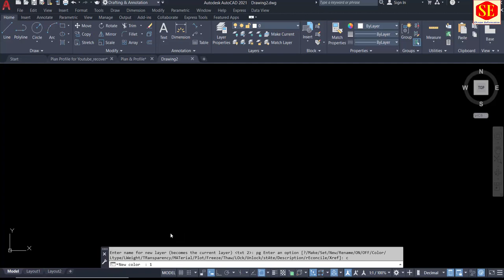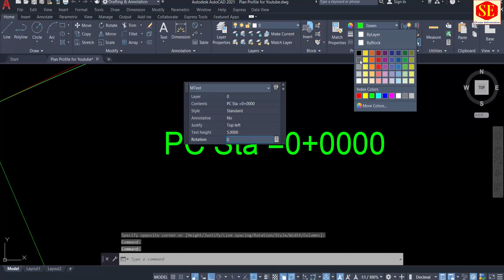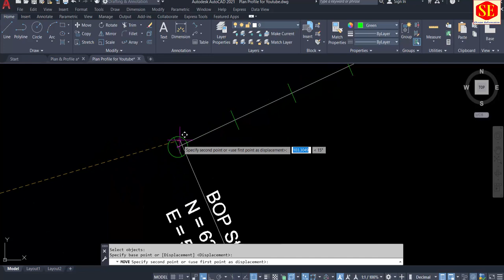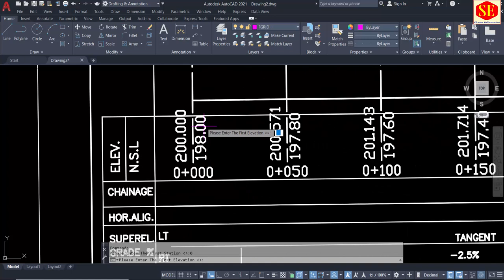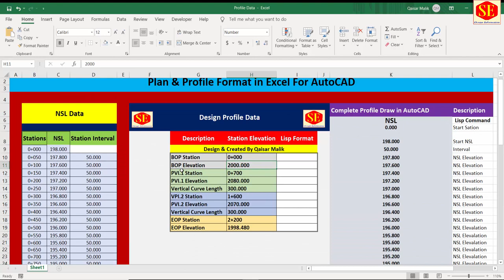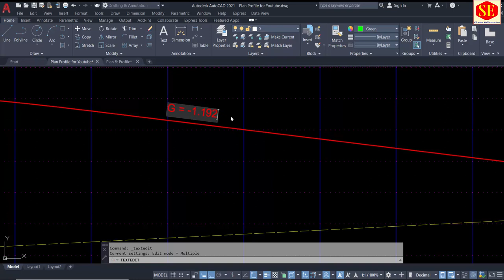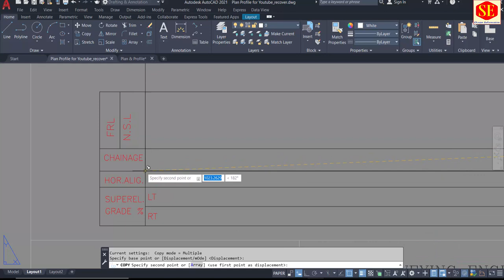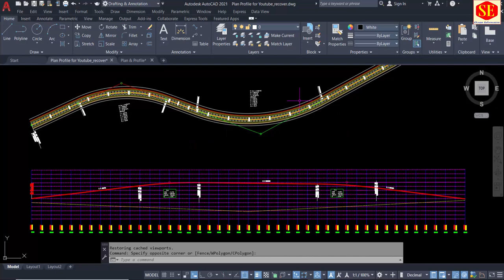How to Create Plan and Profile in AutoCAD |Auto Draw Profile| Print Sheet Setting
In This video Complete Working in AutoCAD Road Plan & Profile .Without Civil 3D .
How to Create Coordinated Plan in AutoCAD
How to Create Profile in AutoCAD
Excel working Sheet
Setting of Plan Horizontal Curves And Mark RD on Plan
Setting in Vertical Curves in Auto CAD
Make Profiles with Lisp Commands
Lisps Commands